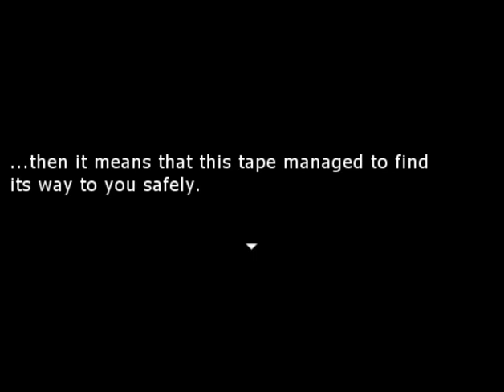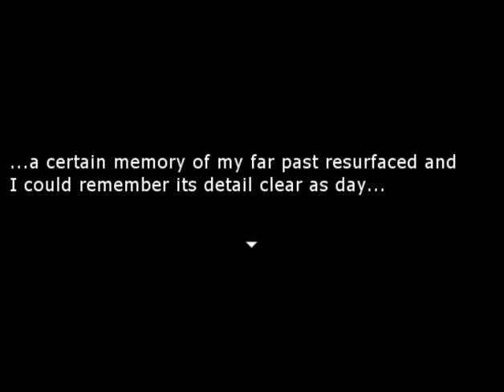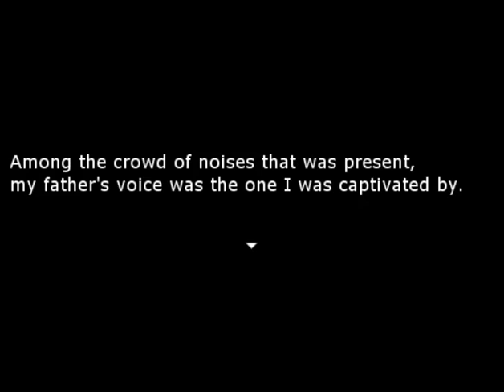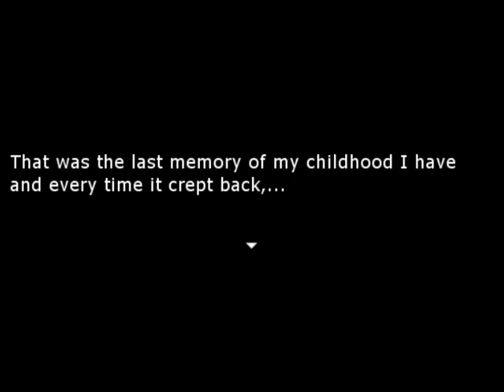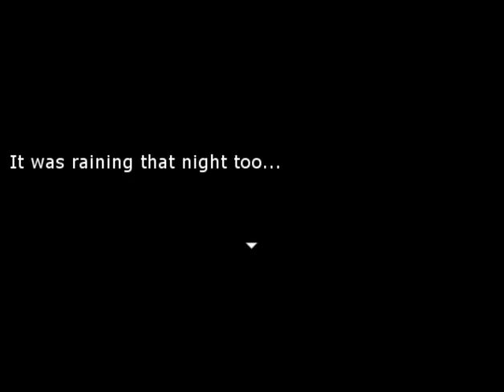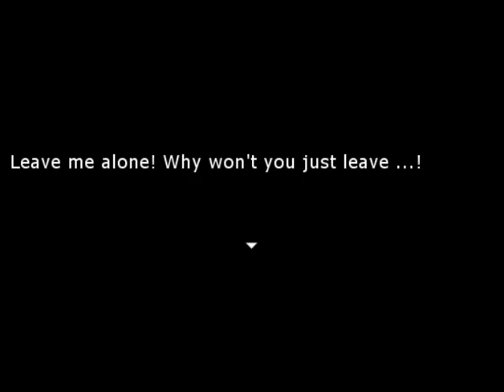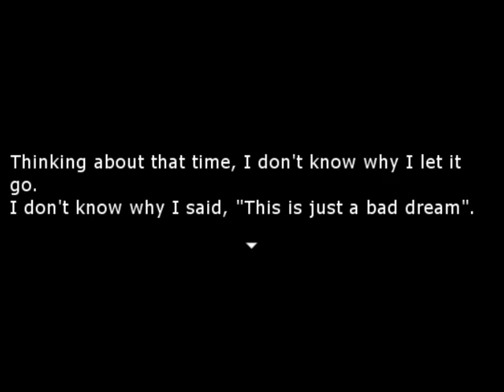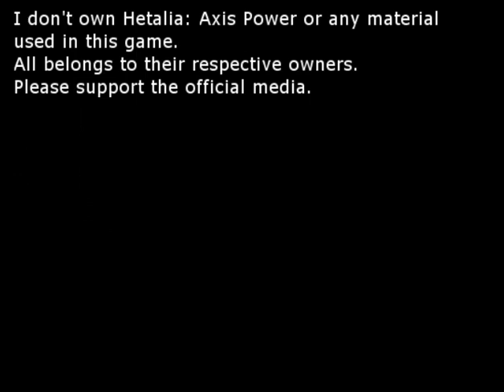Let's Play!: Babel's Tautology [Demo]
A hetalia game made for the Hetaphobia game jam by TsukikoAyanosuke and McPieJeff, of Monaco the paranormal investigator, getting more than she bargained for one late night behind the bar!

Here's a discord server if youd wanna chat with me and get more ready updates!!